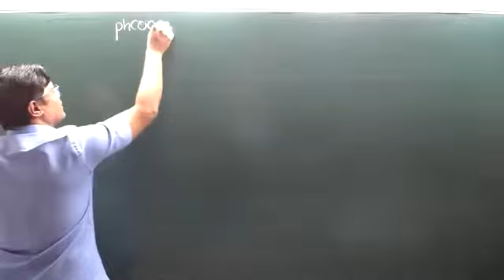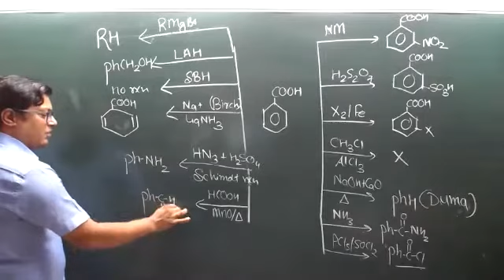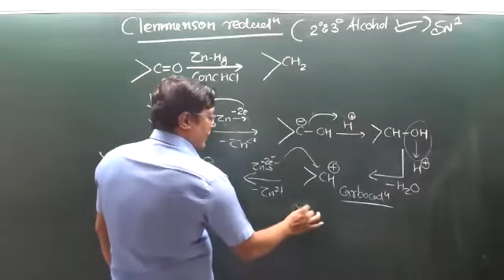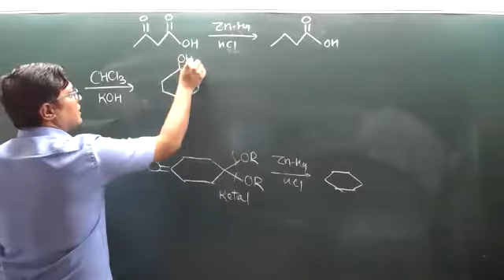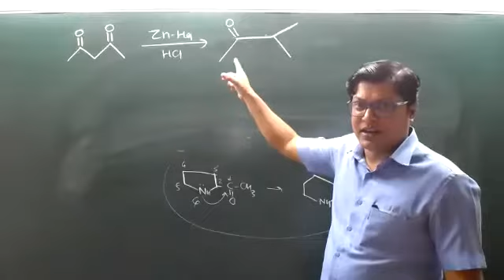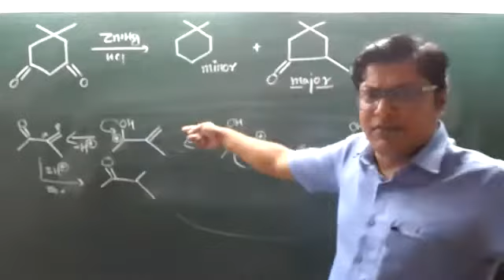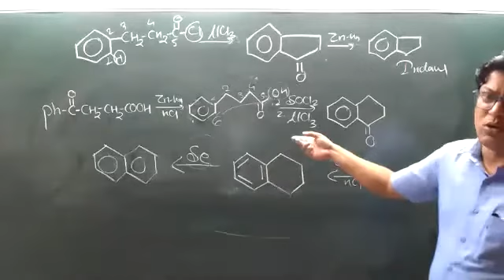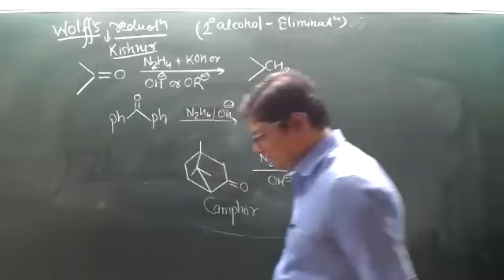18oct benzoinc aicd clemmenson reduction